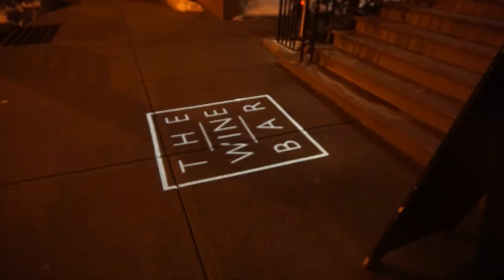week in my life | Valentine's Day